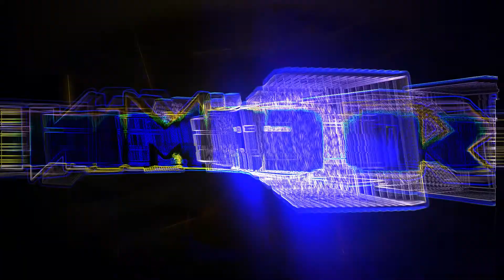CONTROL! PART.13! (ALAN AWAKE?)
WELCOME BACK! ENJOY TODAYS VIDEO OF CONTROL! HOPE YOURE ENJOYING IT!